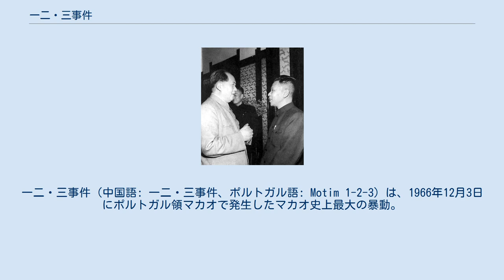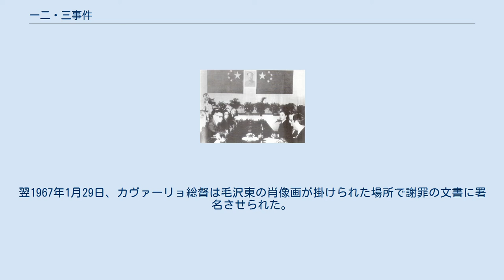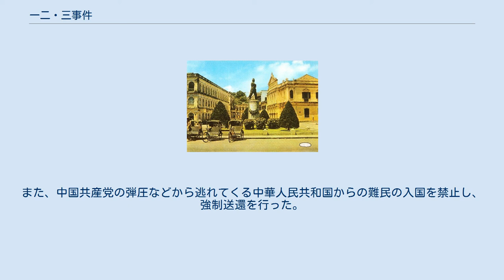一二・三事件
アントニオ・サラザール
一二・三事件（中国語: 一二・三事件、ポルトガル語: Motim 1-2-3）は、1966年12月3日にポルトガル領マカオで発生したマカオ史上最大の暴動。
 アントニオ・サラザール 長年マカオを統治してきていたポルトガルは、当時から反共主義のアントニオ・サラザール政権下において中華民国と良好な関係を持っており、また中華民国も対立を続ける中華人民共和国との関係上、マカオの返還をポルトガルに対して正式には求めていなかった。
この様な関係を受けて、中華民国の情報機関はマカオを拠点に中華人民共和国への工作活動を活発に行っていた。
これに対して隣接する中華人民共和国も、地の利を生かして中華民国の情報機関に対する工作活動を行っていた。
 なお当時のマカオにおいては中華民国の中国国民党支持者と、中華人民共和国の中国共産党支持者の住人が両方ともおり、1950年代以降、両者の対立が次第に深まっていった。
毎年10月になると、共産党支持者は1日に中華人民共和国国慶節を、国民党支持者は10日に中華民国双十節を祝っていた。
そして互いに相手の祝賀行事を忌々しく感じており、双方による行事を妨害するトラブルが頻発していた。
 さらに1960年代中盤以降に中華人民共和国で巻き起こった文化大革命と、それに伴う同国による諸外国と中華民国に対する過激化した対立姿勢は、マカオの中国共産党系住人にも伝達し、1966年に入ると中国共産党系の住人とマカオ政庁、中国国民党系の住人との暴力を伴う対立は日を増して増加していった。
 その様な状況下において、マカオ半島南端から2.5キロメートルの沖合いに浮かぶタイパ島（氹仔島）の中国共産党支持者の住民は、1966年4月より施督憲正街の一角に中国共産党系の小学校の校舎を増設する計画を立て、6月に海島市（当時、タイパ島を管轄していた地方自治体）の市役所に工事申請をした。
 ところが建築規制に違反する部分があるために、海島市当局がこれを受理しなかったため、学校関係者が通算24回も交渉したが、いずれにしても違反が改められていないために認められなかった。
そのため、工事を先に進めて既成事実を作り、その後に追認してもらおうとした。
 セナド広場にあったメスキータ像（1950年代）。
この事件で破壊された。
 この様な強硬な態度にしびれを切らした、「タカ派」として知られたポルトガル陸軍大佐のモタ・セルヴェイラ総督代理率いるマカオ当局は、11月15日に学校建設の工事を中止させようとしてフィゲレド警察署長率いるマカオ警察を派遣し、中国共産党支持者の住民との間で小競り合いが発生した。
その結果24人が負傷し、取材に来ていた澳門日報記者1人が拘束連行された。
 11月18日、中国共産党支持者の住民は「犯人の処罰」、「学校建設妨害の中止」、「負傷者への賠償」、「（澳門日報記者に下った）拘留20日の判決の撤回」、「事件再発の防止」の5項目を要求した。
しかしモタ・セルヴェイラ総督代理は交渉を拒否し、その後22日になると中国共産党の息のかかった中国共産党系の左翼団体がこの問題に介入することになった。
 11月25日、事件前から空席となっていたマカオ総督に、ホセ・マニュエル・デ・ソウサ・エ・ファロ・ノブレ・デ・カヴァーリョが赴任した。
カヴァーリョ新総督は29日午後にマカオの経済界代表と会談し、学校建設阻止のために警察を動員したことは不適切であったことを認め、中立の調査委員会を設けて事件の解決を図ろうとした。
しかし中国共産党系団体はこれに納得せず、配下の住人を動員して連日総督府前で抗議行動を繰り返した。
当初は平和的なデモであったが、中国共産党系団体の介入が本格的になるにつれその行動は過激さと暴力性を増していった。
 12月3日正午、総督府前で中国共産党系の住人を中心としたデモ隊とフィゲレド警察署長率いる警官隊との間で小競り合いが発生、警察は警棒や放水車でデモ隊を蹴散らしたが、中国共産党系団体が煽り立てたデモ隊は午後3時になると暴動化した。
 裁判所前のアルヴァレス（ポルトガル人で最初に中国到達した人物）の石像を一部破損させたり、セナド広場ではメスキータ（従来、清朝が管理していた関閘を占領した人物）の銅像が引きずり降ろされ、広場に面する澳門市役所庁舎（現民政総署大楼）や仁慈堂が襲撃された。
 ついに午後4時半龍嵩街の司法警察署（現・司法警察局）前では、暴動化したデ...